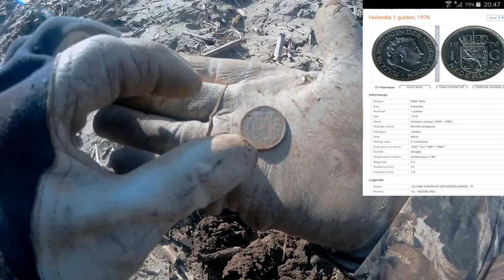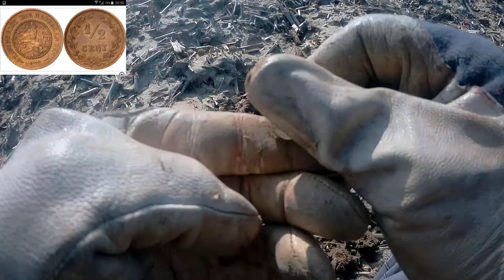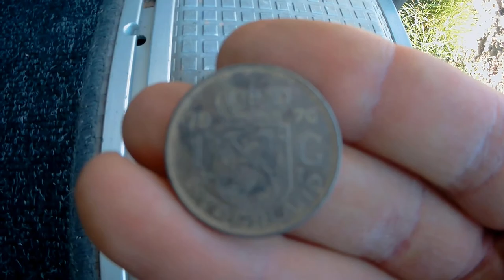Niklowy gulden 1976, fant dnia i trzy słowa o przepisach... Wykopki w Holandii #4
historia odnalezienia pewnego guldena na moje (nie)szczęście niklowego, ale znalezienie monety w fajnym stanie zawsze cieszy. Zostańcie do końca filmu, fant dnia z 1878 roku.
Link do strony gdzie można szukać w Holandii.